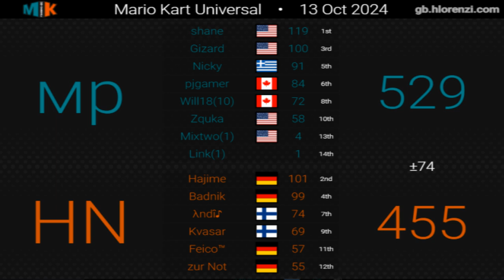[MK8DX] MKU S25/D21 HN vs. Mp [Halbfinale 2/2]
btw.
I´m not really active in MK8DX.
Ich spiele kaum noch MK8DX.